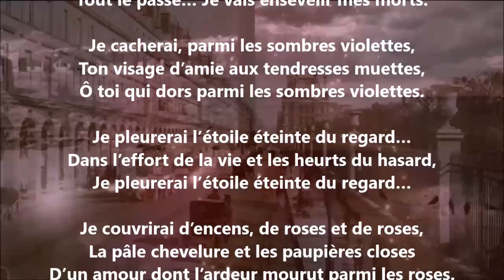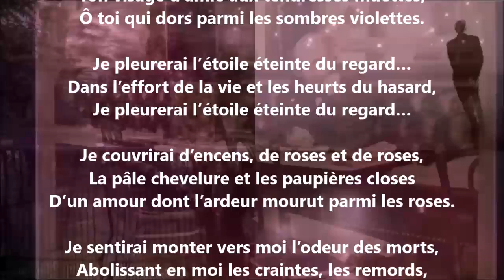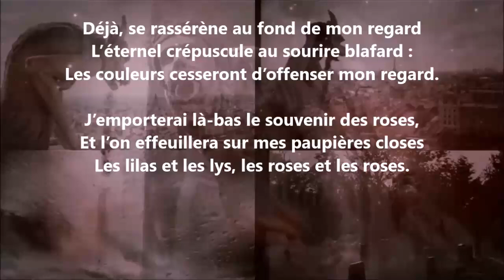Let the dead bury their dead - Renée Vivien lu par Yvon Jean